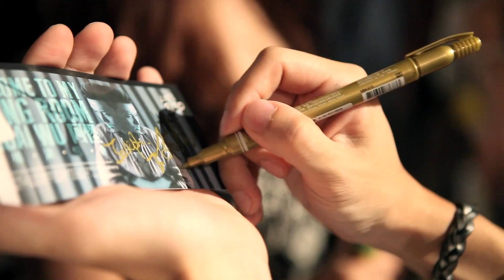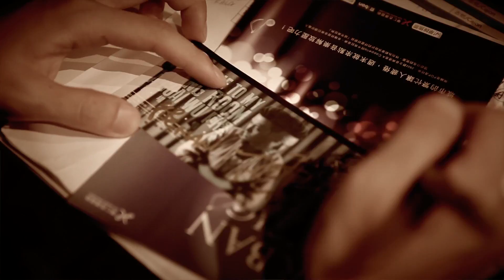阿怪Aguai Wu-15.普通朋友 / 陶喆(安可歌曲)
▇演唱歌曲：普通朋友/陶喆

■吉他：樊哲忠
■鼓手：周靖翔